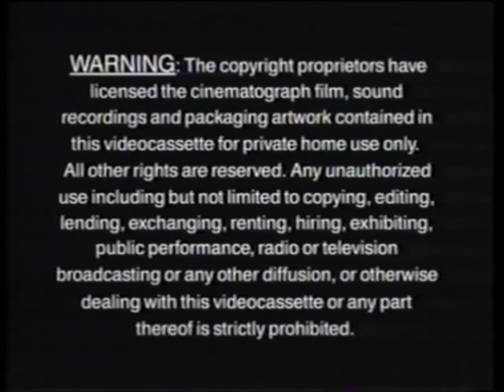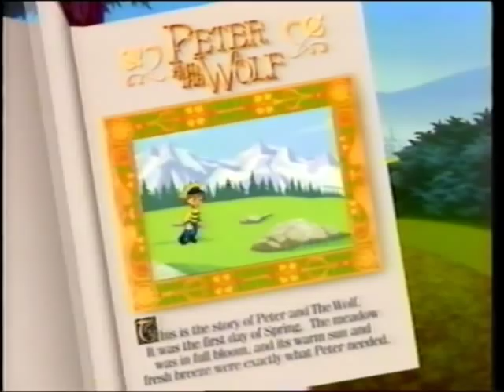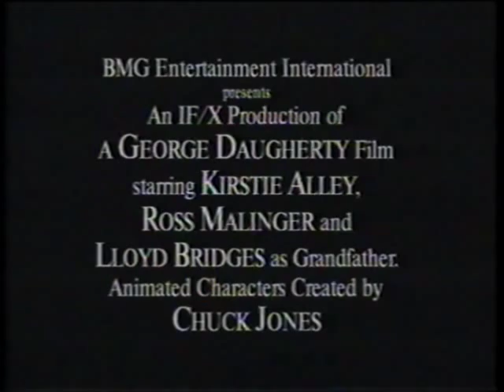Opening to Britt Allcroft's Magic Adventures of Mumfie: The Movie VHS (1996)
Eighteen years ago, the movie of Britt Allcroft's Magic Adventures of Mumfie, now known as Mumfie's Quest, was released to VHS. To celebrate (although it's a day late), here are the original opening previews from the original VHS of this movie. Someone has already uploaded this on here, but it was filmed off a TV and had the person who filmed the video talking over some of the bumpers on the tape. Here's the rundown of this video:
FBI Warning
BMG Video Logo
Now Available on Home Video screen
Cabbage Patch Kids series trailer
Peter and the Wolf trailer
The Wind In The Willows series trailer
Feature Presentation screen
BMG Video Logo (again)